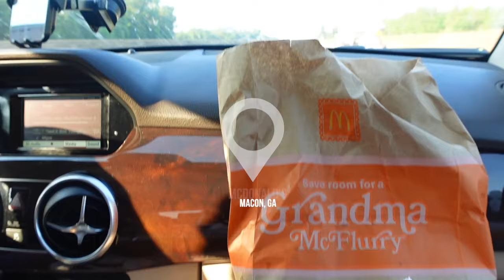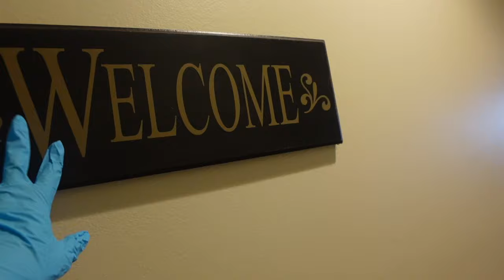TRAVEL VLOG: $26,000 STAY IN DESTIN FL | FAMILY TRIP | PARASAILING, DINNER CRUISE, GAME NIGHTS, MORE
Hey bookiees 🥰 WELCOME TO THE DESTIN VLOG 😆🌴🏖️ This was a big family trip on my dad’s side, we all pitched in on a HUGE house to hold all of us out there. Now even though I only stayed in it one night, the house is beautiful and very well kept! The only reason my cousins and i had a separate airbnb was just due to wanting more privacy and space to ourselves and comfortability being it was an entire week out there and the rooming situation seemed a bit crowded for our liking, that’s all. Both locations were well worth it though! Especially the big house if you are looking to do a family/big group trip. Hope you all enjoyed the video🥰💕

♡ $26k big family house: Seas the Day - Crystal Beach - Crystal Beach

bask & lather edge control

amazon storefront